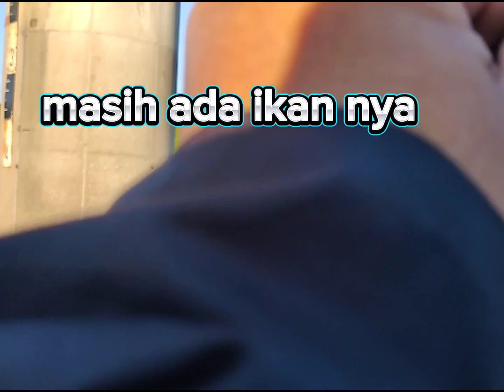PART III SPOT ANDALAN || MANG GODEG SUDAH MULAI PANIK🤣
Ini lanjutan video kemarin yang part III nya karena mang godeg menghina yang hijau jadi gak makan makan kali saya yang strike terus